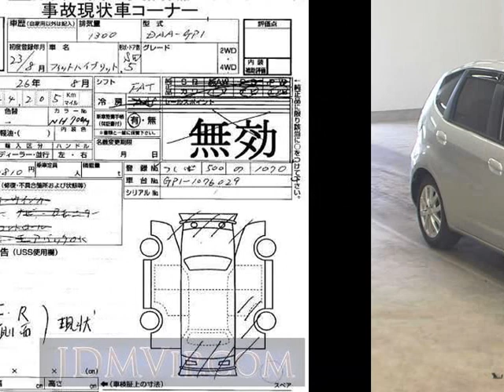2011 HONDA FIT GP1 - Japanese Used Car For Sale Japan Auction Import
2011 HONDA FIT  GP1 - Japanese Used Car For Sale Japan Auction Import GP1,HONDA,FIT,jdmvip,vip,jdm,cars,japan,jdmvip.com,japanesecars,usedcars Japanese Used JDM Car For Sale At Auction in Japan for Import